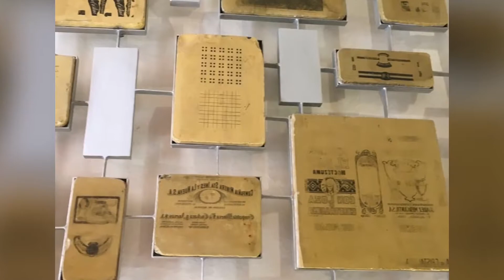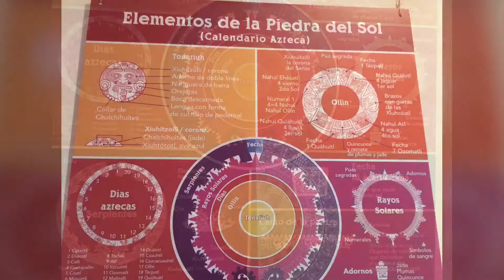Queretaro Downtown, centro